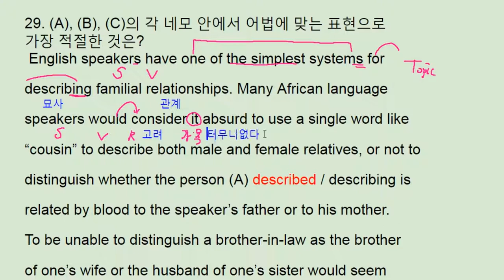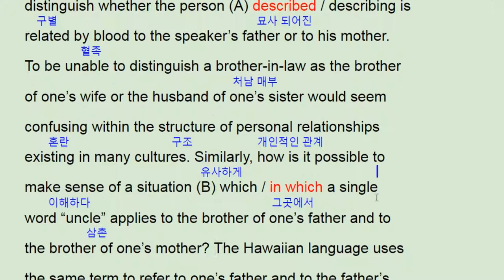2017년 9월 모의고사 영어 고2 29번 - 번개콩